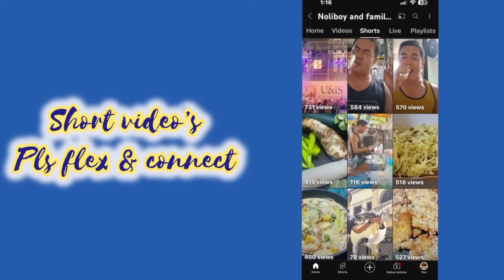My Food Vlog Compilation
Guys thank you so much po sa inyong support stay safe po always..

Salamat po host Janet ☺️☺️☺️